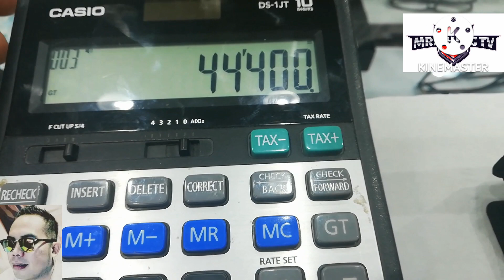1 SET DIAMOND GOLD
GOLD IS THE BEST CHOICE FOR INVESTMENT